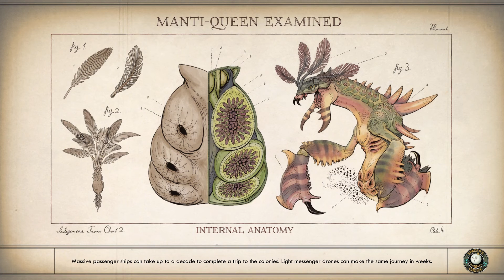The Outer Worlds - Cascadia Exploration